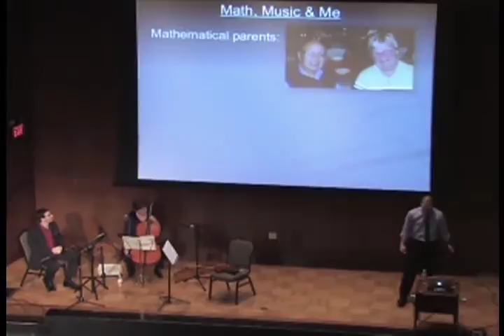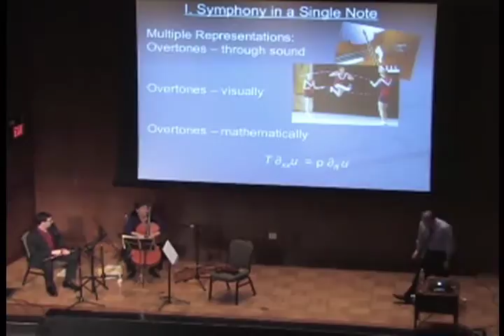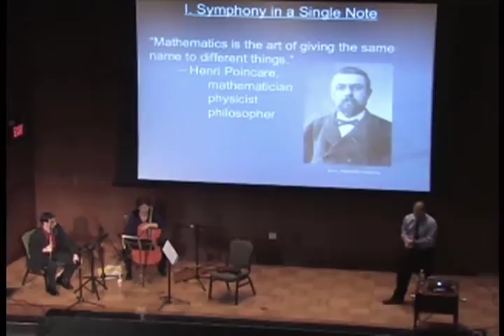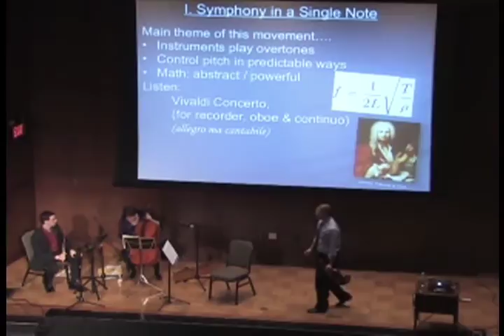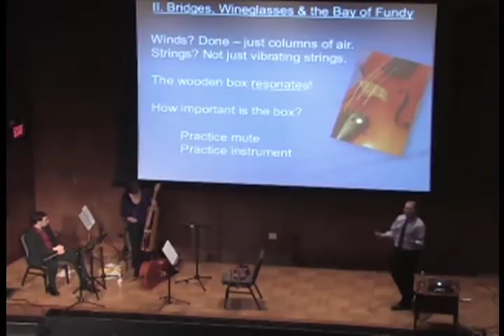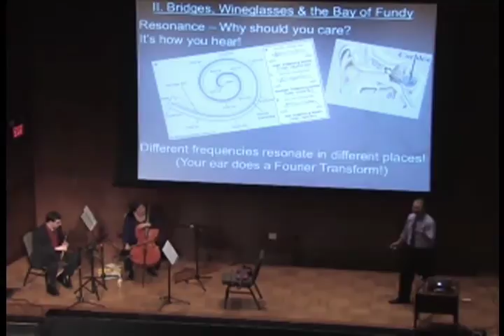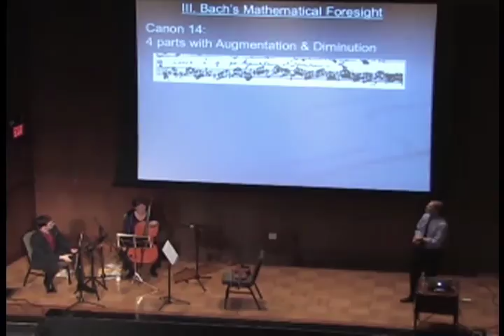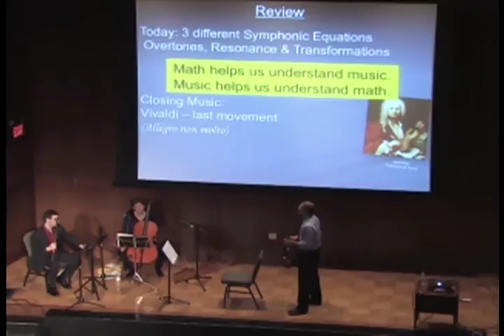"Symphonic Equations: A Mathematical Exploration of Music," David Kung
Kung presented the MAA Distinguished Lecture "Symphonic Equations: A Mathematical Exploration of Music" at the Carnegie Institution for Science. Cellist Yvonne Caruthers and flutist Aaron Goldman, both members of the National Symphony Orchestra, joined him during his lecture which was cosponsored by Math for America - DC.